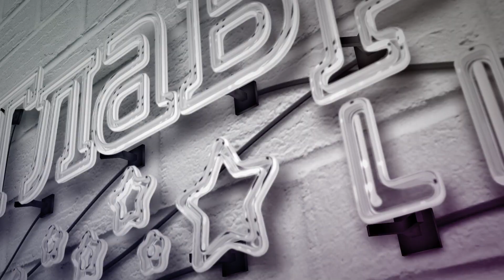Астролог Влад Росс назвал знаки зодиака, которые склонны вступать в брак несколько раз в жизни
Некоторые знаки зодиака редко остаются на всю жизнь в одном браке и склонны жениться или выходить замуж несколько раз. Что это за знаки, рассказал астролог Влад Росс.

Заказать персональный гороскоп у астролога Влада Росса вы можете, перейдя по ссылке